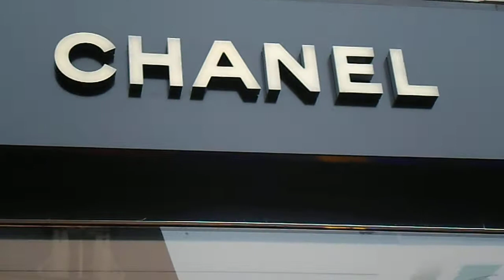SAM 0455 Chanel w Paryzu,mycie,czyszczenie czesc II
Przy polskim kosciele w Paryzu
CHANEL ma sklepy i swe bazy!